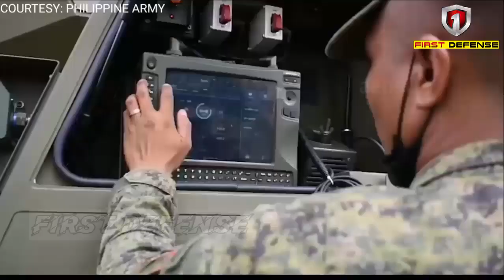Elbit Systems is showcasing the ATMOS 2000 Family self propelled howitzer for the Philippine Army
Elbit Systems presented Philippine Army's 155mm ATMOS 2000 self-propelled howitzers, and the Family of ATMOS SPH."

Elbit Systems showcased the Family of ATMOS self-propelled howitzers on a 55-second video. Including the test-firing of the 6x6 version of the Philippine Army's 155mm ATMOS SPH.

The ATMOS is a 155mm/52 caliber truck-mounted howitzer that offers the advantages of superior fire power, enhanced mobility and rapid response time. Highly adaptable, the modular ATMOS system is compatible with any 6×6 or 8×8 high-mobility tactical truck. ATMOS supplies fire support for all types of missions and can be easily interfaced with customers’ existing C4I systems.